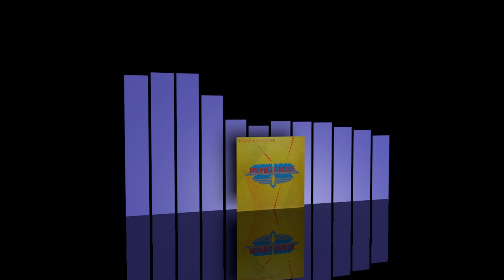People's Choice - Bad dancin' rita [1980]